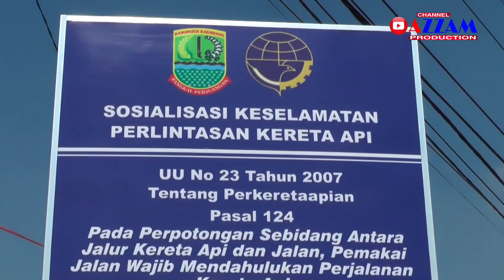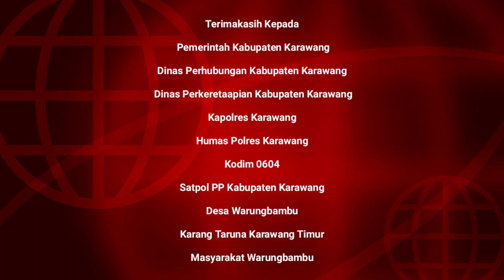Bupati Karawang Resmikan Pembukaan Palang Pintu Kereta Api Warungbambu Karawang, 18 Desember 2019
Bupati karawang meresmikan pembukaan palang pintu kereta api warungbambu karawang, perlintasan jl. Suhud hidayat desa warungbambu karawang, pada hari rabu tanggal 18 desember 2019